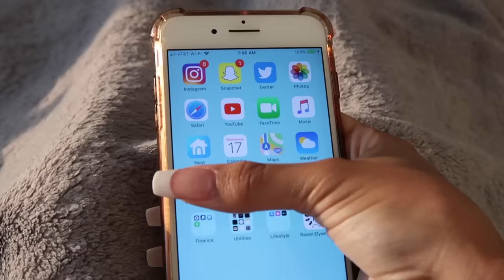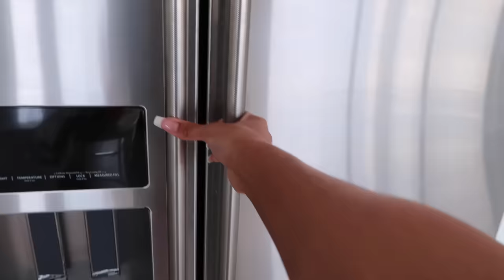Morning Routine in Our New House! (Single Mom)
Ziya is growing up so fast! She's definitely not a baby anymore. We're in a new house now and our routines are constantly changing. Here's a look at our realistic morning routine, on a day when I take Ziya to pre-school. Our new night time routine is coming soon!

LOCATION: Texas
BIRTHDAY: September 1993
ETHNICITY: African American
HEIGHT: 5'11
DAUGHTER: Named Ziya, born April 2016